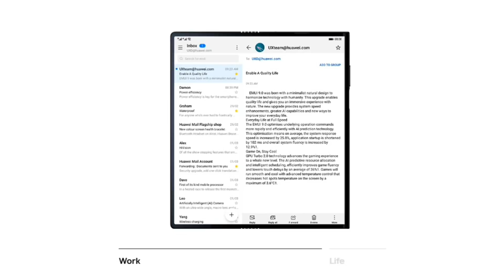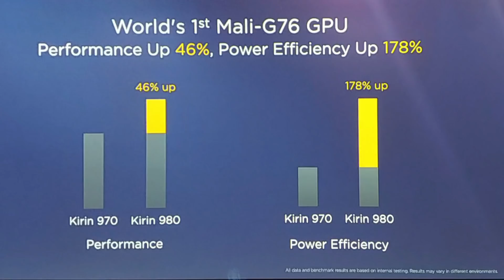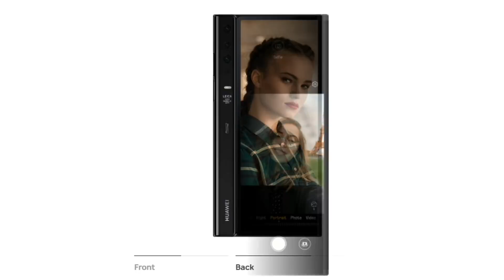Huawei Mate X - மடங்கும் அதிவேக 5G Smartphone!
Huawei announced Mate X Foldable phone. This Huawei Mate X comes with Fastest 5G support and Foldable Screen display which can be used as Phone as well as Tablet. The price, camera, features, specs of Huawei Mate X shown in this video. Tech In Tamil